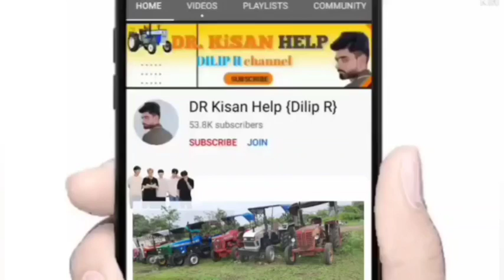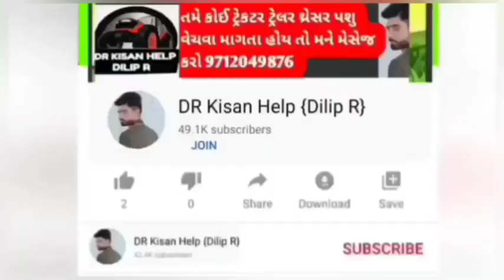ધીરુ ભાઈ: 6353601067 મહિન્દ્રા ટ્રેકટર વેચવાનું છે લેવા માટે ફોન કરો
મહિન્દ્રા ટ્રેકટર વેચવાનું છે લેવા માટે ફોન કરો @DRKisanHelp_DilipRam

DR_Kisan_Help_{Dilip_R}
DR_kisan_help{Dilip_R}
 juna tecter vesvana,
Purana tractor Bazar,
 le ves,
tractor price,